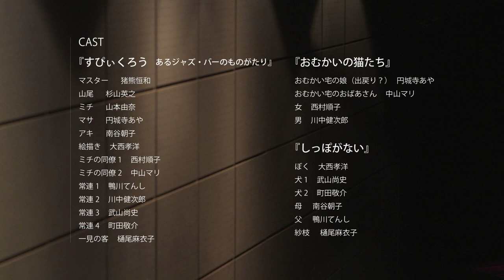燐光群『Speak low, No tail (tale).』